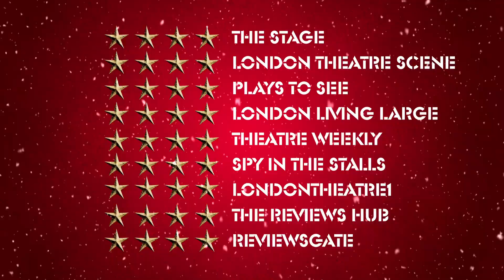Don't miss Beowulf: An Epic Panto this year